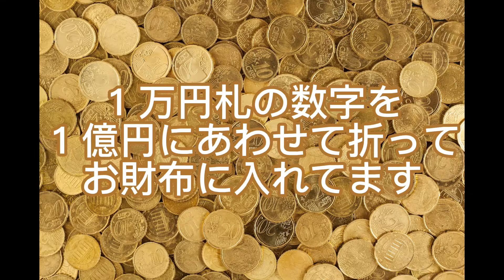私 ３億円持ってます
急に思い立って作った動画です。

だいぶ前に、１万円札の数字を１億円になるように折って、お財布に入れておくと

“ 金運 ”

が、よくなる。

みたいなことを言っている動画を見て
１億(１万円を折って)入れておきました。

その後、別な方の動画で、また、同じことを言っていて
さらに２億円(２万円を折って)加えて
３億円にして、お財布に入れました。

music
MUNEY
Beiba